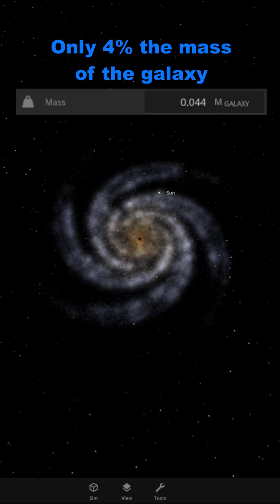What if TON 618 was at the center of the Milky Way?